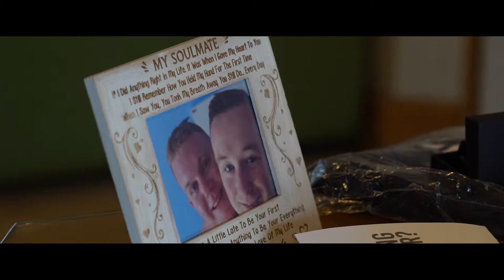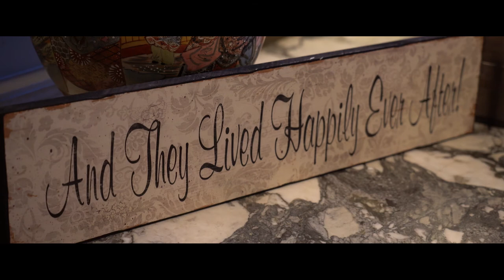Studio 900 Photography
Chris & Mark's Highlight Reel from their wedding at Thornton Manor